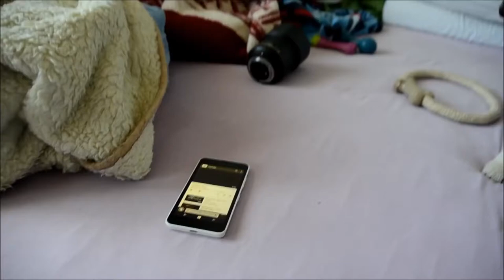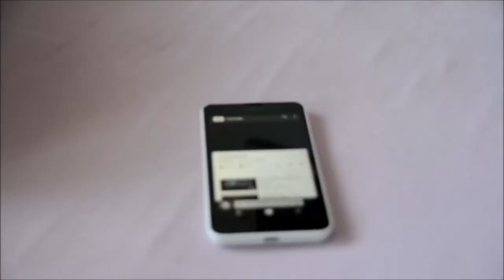Cute Shepherd Puppy Listening To Jingle Bells | Funniest Puppies #53 - Funny Puppy Videos 2020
Funniest & Cutest  Puppies #1 - Funny Puppy Videos 2020

Dog Breeds
Dog Matchup
Puppies
Dog Names
Dog Health
Reference
Dog Breed Selector
Dogs
Dog Finder
Retrievers
German Shepherd
Great Dane
Rottweilers
Yorkshire
Doberman